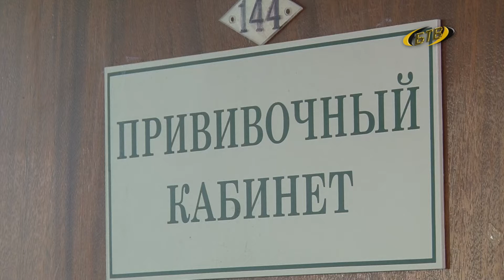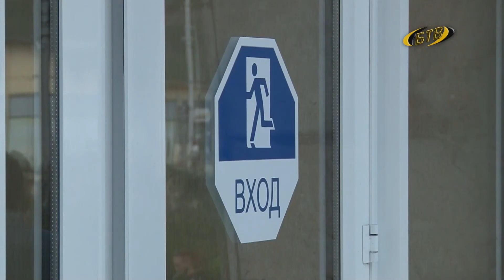Запуск российского «Спутника»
В Приднестровье началась вакцинация российским препаратом «Спутник V». В Бендерах получить желанную прививку можно в центральной поликлинике. С 12 мая пункты вакцинации откроют во всех поликлиниках Бендер и Тирасполя, а также в поликлиниках райцентров.